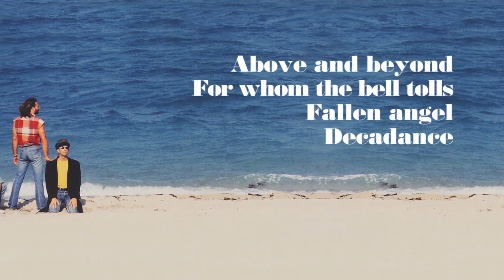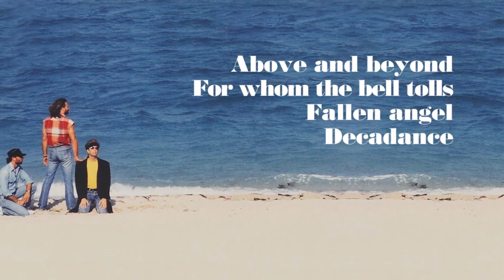BEE GEES SIZE ISN´T EVERYTHING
Size Isn't Everything is the twentieth studio album by the Bee Gees, released in the UK on 13 September 1993,[2] and the US on 2 November of the same year.[] The brothers abandoned the contemporary dance feel of the previous album High Civilization and went for what they would describe as "A return to our sound before Saturday Night Fever".